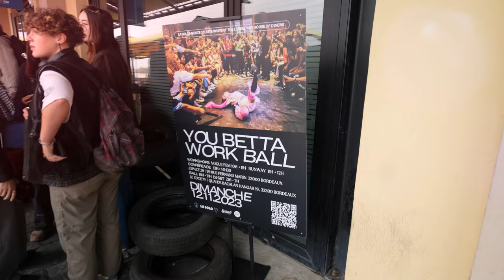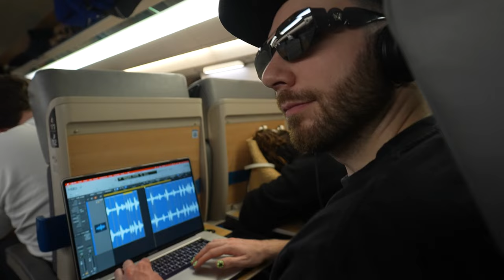Iconic Mission : The 1st Ball in Bordeaux !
Bordeaux is Burning : The First Ball in Bordeaux !
Here's the vlog of the intensive day of Create Ballroom scene Space in Bordeaux,
Discover the unique adventure from the Train to Workshop class, to the Ball !
Will we succeed in this iconic mission? Education, Celebrate, Support, Love and Read/Shade !
Paris Ballroom TV :
- O  R  G  A  N  I  Z  E  R  S -

DJ Lazy Flow Owens
The Up and Coming Icon, Pioneer Mother Lasseindra Ninja

The Up and Coming Icon, Pioneer Mother Nikki Gorgeous Gucci

The Up and Coming Legend, God Mother GiGi Revlon

0:00 - 2:19 Paris to Bordeaux
2:20 - 16:15 Trash Talk in the Cab
16:16 - 21:07 Workshops, Education
21:08 - 25:16 The Ball : You Better Walk Ball
25:17 - 41:49 The Recap
41:50 - 46:54 Back to Paris